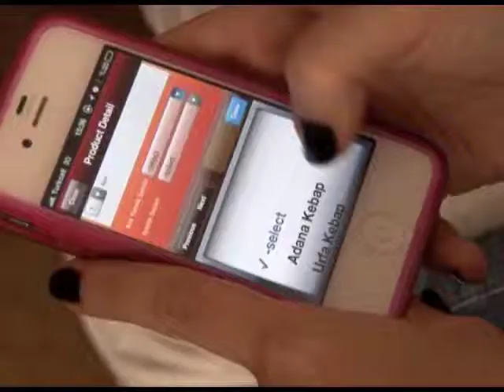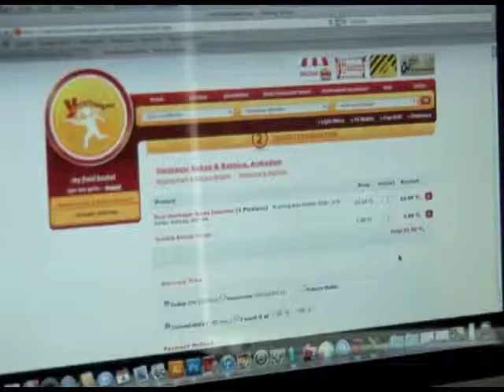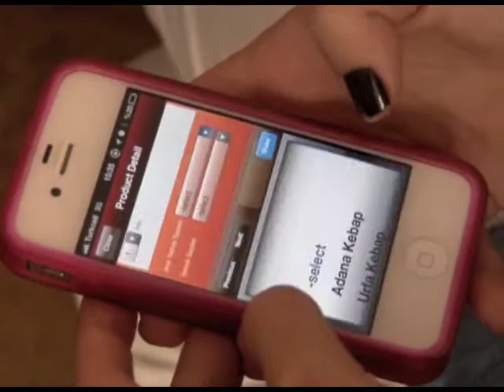Emerging Stars - promo edit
This clip was put together from our pilot episode to present you with an idea of the content and the artistic direction of the series.